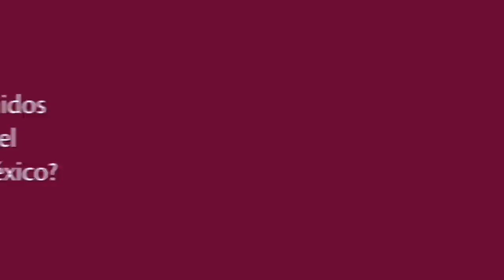"Régimen de prohibición de drogas y narcotráfico en México", por Froylan Enciso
[Subtitled in English] / [Subtítulos en español]

Froylan Enciso es historiador y periodista mazatleco. Tiene una licenciatura en Relaciones Internacionales por El Colegio de México y es candidato a doctor por la State University of New York-Stony Brook.

Agradecemos a Mariana Flores por la traducción y a Israel Pastrana por la corrección.